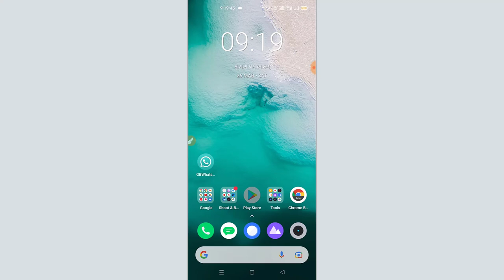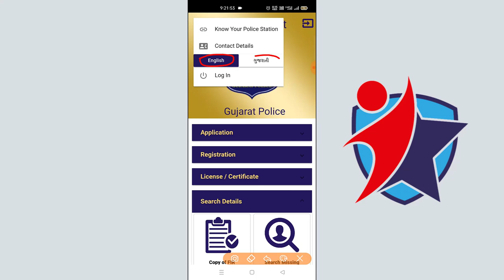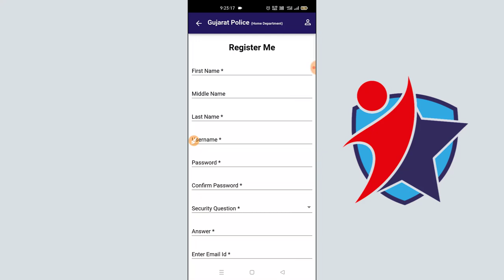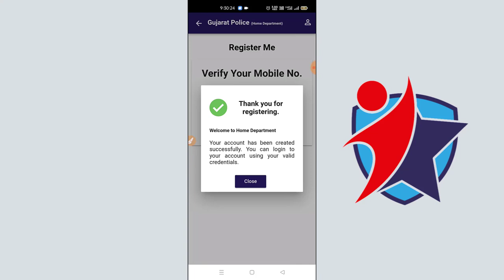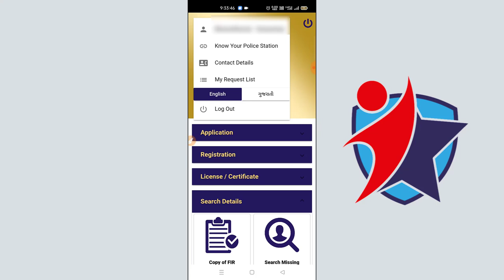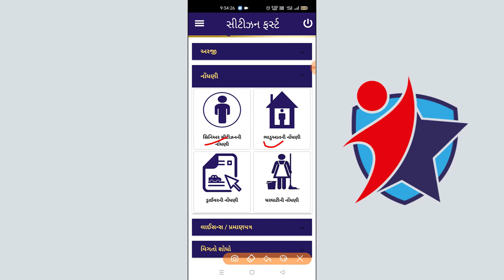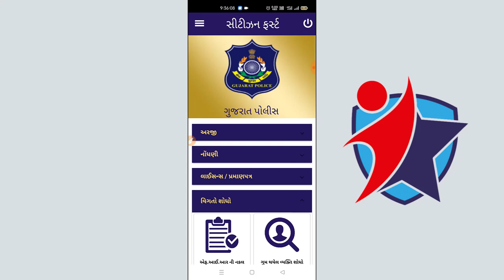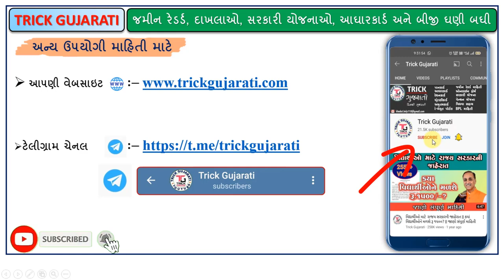સીટીઝન ફર્સ્ટ મોબાઈલ એપનો ઉપયોગ કેવી રીતે કરવો?|How to Use Citizen First Mobile Apps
મિત્રો આ વિડયોમાં ગુજરાત રાજ્ય પોલીસ ખાતાની સીટીઝન ફર્સ્ટ ગુજરાત પોલીસ એપ્લિકેશન વિશે તથા તેના થકી મળતી સેવાઓ વિશેની માહિતી આપવામાં આવેલી છે